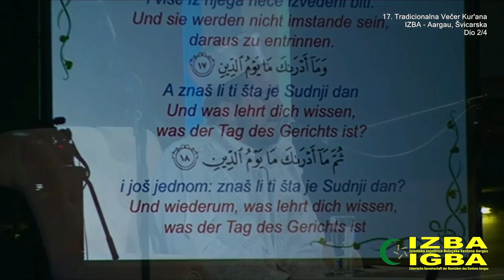HARUN HFZ GÜN - KUR 'AN (IML TV)